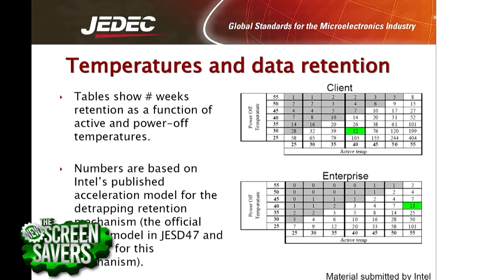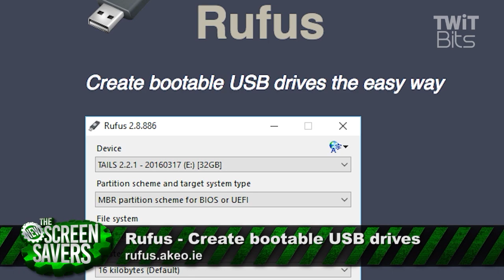Ultimate SSD Guide Part 2- Reliability and Maintenance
Leo Laporte and Allyn Malventano from PC Perspective discuss why SSDs are the way to go and what you need to do to maintain them.